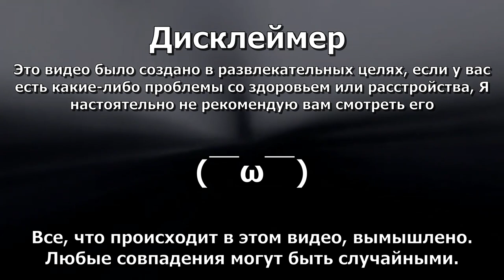Голодные птицы | Бонни играет со спичками | на русском | Xploshi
❗ATTENTION :
Просто рофл видос не воспринимайте все всерьез